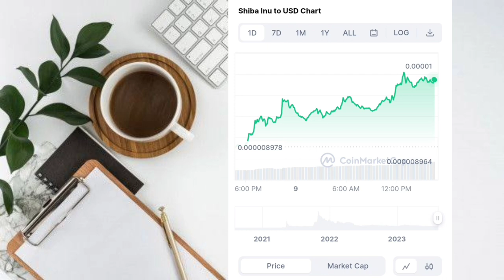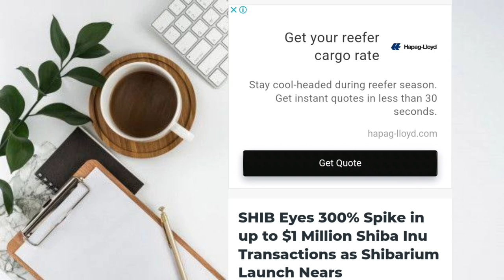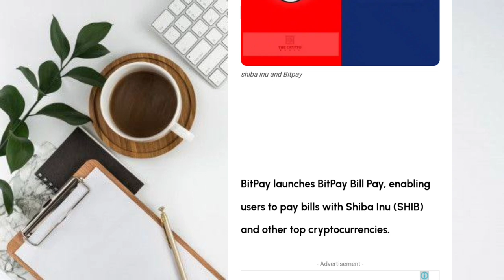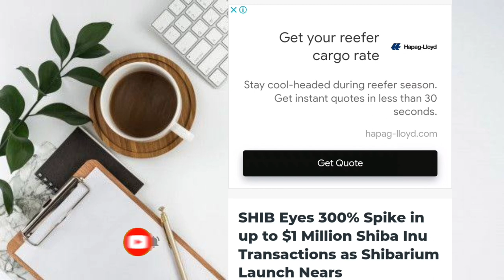SHIBA INU 1 CENT SOON!(0.01$)🤑 ONE MORE BIG ADOPTION OF SHIBAINU!🤑 SHIBAINU LATEST UPDATE TODAY!🤑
SHIBA INU! 🤑🎉